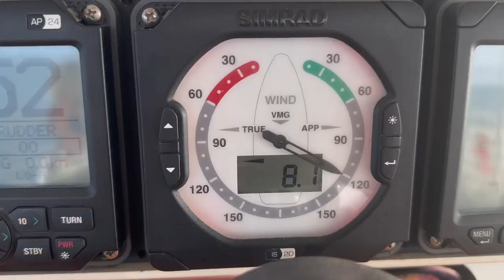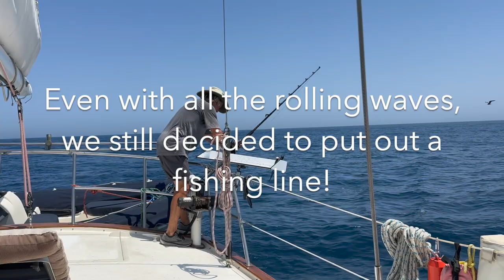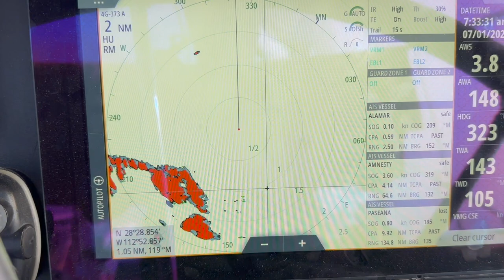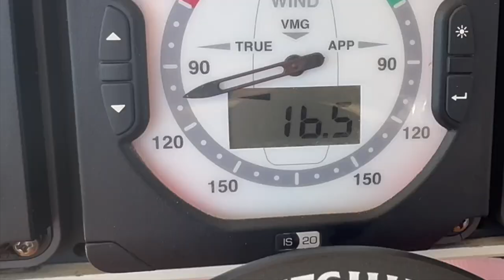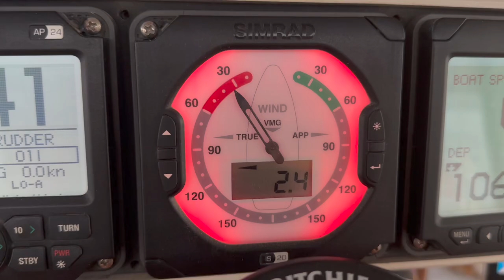Ep 54 | A very rough week of bee swarms, sea swells and zero feet below the keel - but dolphins!🙌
S2 Ep54  - One of our more challenging weeks sailing Blue Pearl. Bee infestations, massive sea swells and resting our boat on the sea floor. But dolphins make it all better! 🙌

XO, Blue Pearl

Our boat: 1984 Irwin 65 Ketch | Click here for a full boat-tour of our floating home 👉

Gear we use:
DJI Mini 3 Pro drone (DJI RC)
Editing: Affinity Photo and iMovie